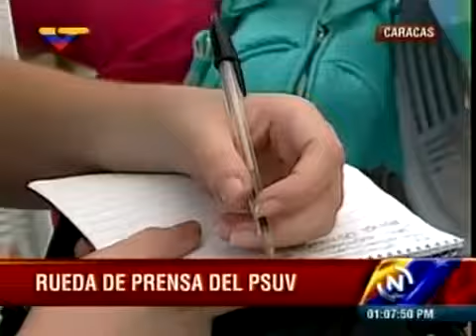Jorge Rodríguez No vamos a permitir manifestaciones violentas en el municipio Libertador